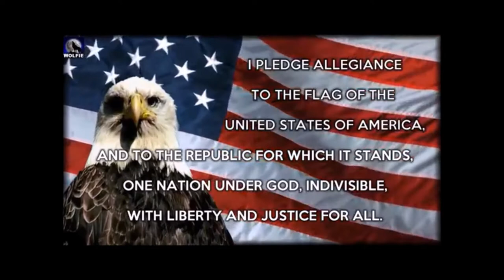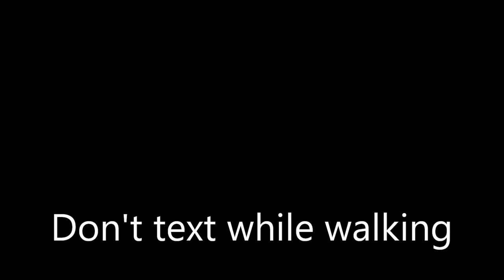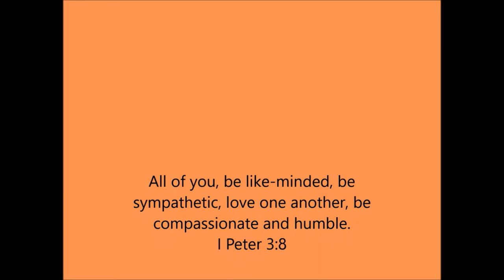Monday November 15